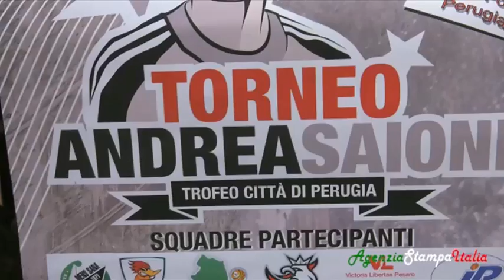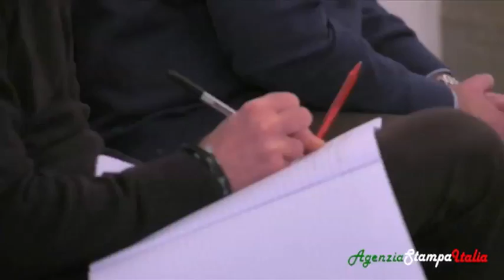Pallacanestro. l'IX edizione del Torneo Saioni, sport e solidarietà insieme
Intervista a
:il direttore responsabile del Perugia Basket Paolo Chiacchella
: l'assessore allo sport del Comune di Perugia Emanuele Prisco